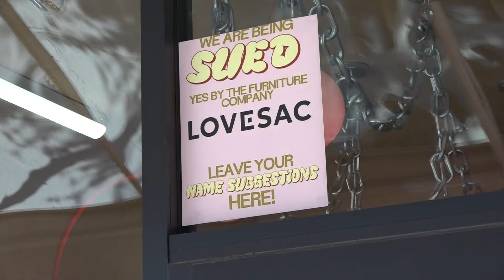Roosevelt Row eatery changes name to avoid lawsuit from furniture company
The restaurant is taking the whole thing in stride and even held a contest where patrons could come up with a new name.